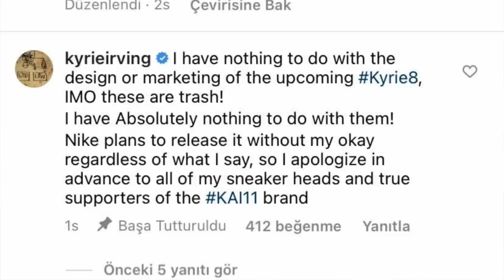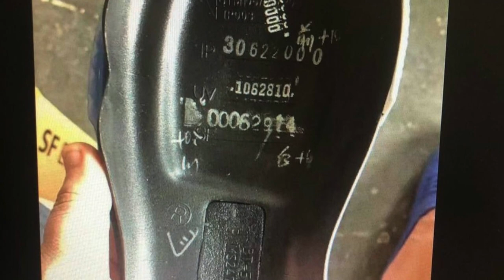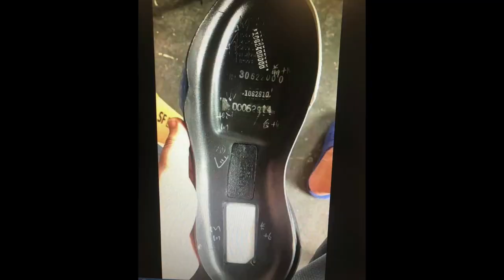KYRİE 8 İĞRENÇ BİR AYAKKABI - DEDİ KYRİE İRVİNG ! ŞOK OLDUM ! NELER OLUYOR ?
Kyrie irving ayakkabısı kyrie 8 çıktı ve şok edici yorumlar